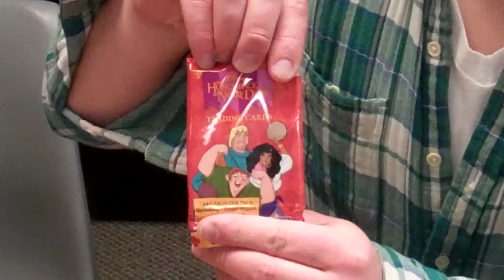The Intermission Talk Show Episode 4